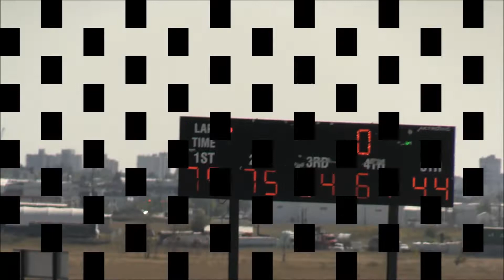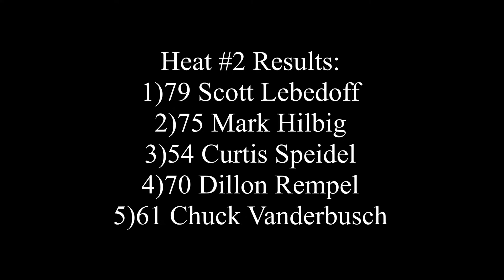Run your Junk Heat #2 September 18th/2022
Fanside footage of the second Run Your Junk heat race.

Recorded September 18th/2022 at Sutherland Automotive Speedway in Saskatoon.